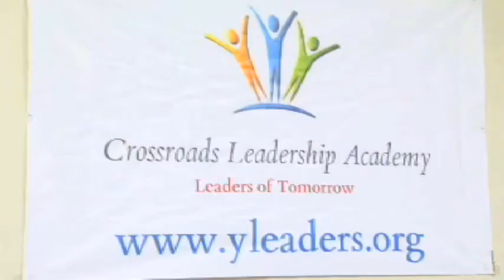Crossroads Academy Aims To Help Valley Youth